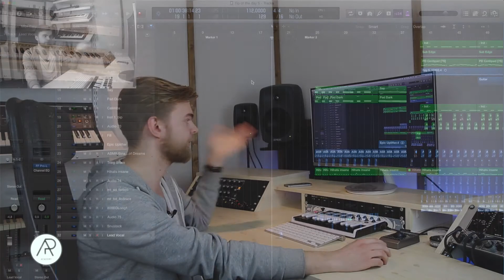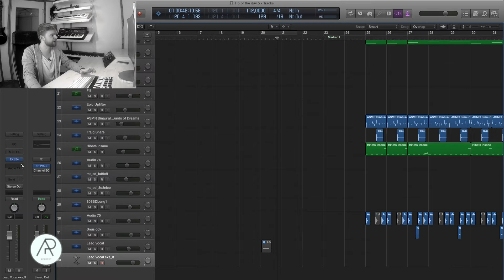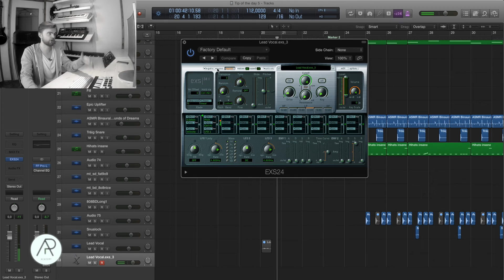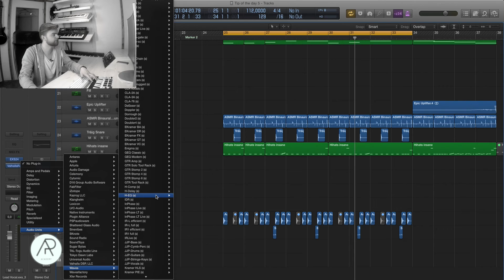Tip Of the Day - Vocal Chop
In this video our expert instructor will show you how to make a vocal chop using Logic Pro X EXS24.

Welcome to Audio Production Academy, we educate future music producers. We offer beginner and advanced courses in both Logic Pro, FL Studio, Ableton Live and Songwriting.
Our instructors are all professional artists with years of experience in the industry and our studios are located in Stockholm's music artery Vasastan.